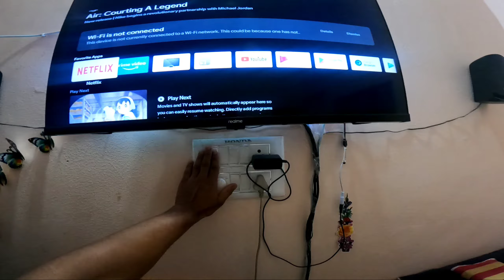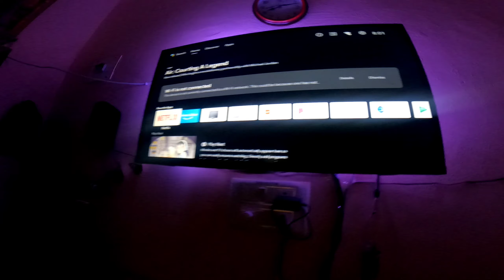My Small Home Tour 🏠 | मेरा छोटा सा घर |Rented Flat bangalore | Living a Small Room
Hello Guys Kese ho aap sab log Asha karta hu Bohat Badiya honge To guys Aaj mein mera home tour dikhne wala hu.. main banglore me rhata hu.. rented flat me .. Video end tak dekhna.. guys.. By Lv u all☺☺

I USE THIS Gears. 👇👇

 SMARTPHONE- MI 11x 6gb
 LAPTOP - Hp 15bs608tu
CAMARA - Canon 200d mark II
Action Camara - Go pro hero 9 black
LENS - 18-55 STM +50Mm Prime
TRIPOD -Yantraley Gorilla Tripod
MIC - Maono Au 400
HARD DISK - Crucial 1Tb
Memory Card - Sandisk 128 gb
EDITING APSS - Kinemaster Pro Mobile, Vn Editor